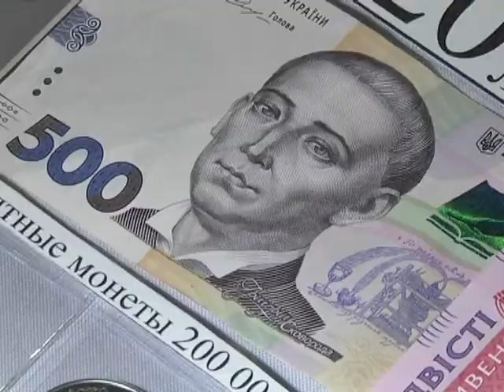Паперові гривні України частково замінять монетами